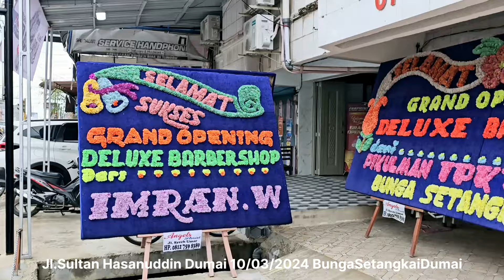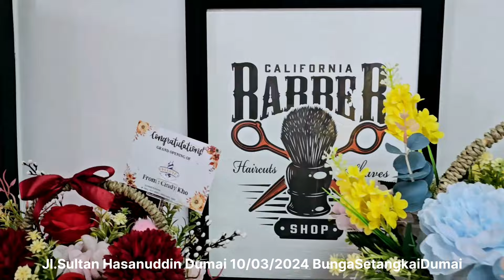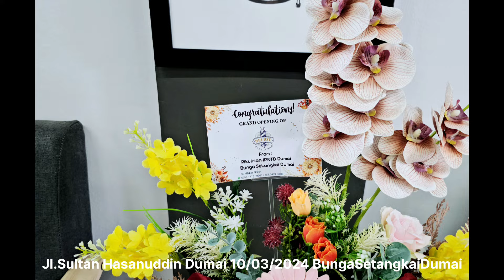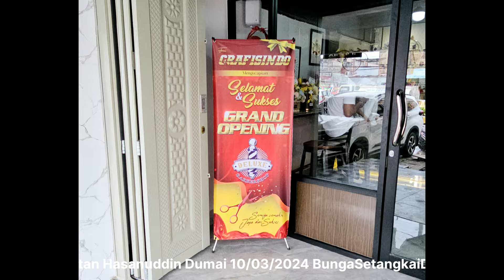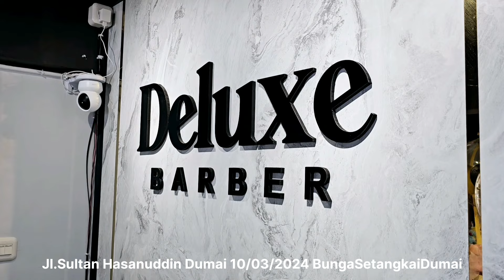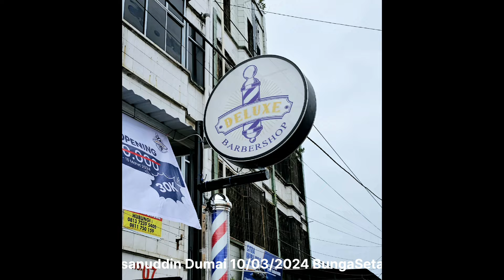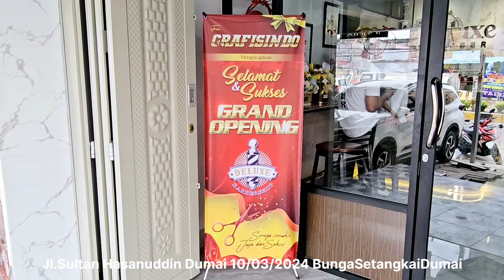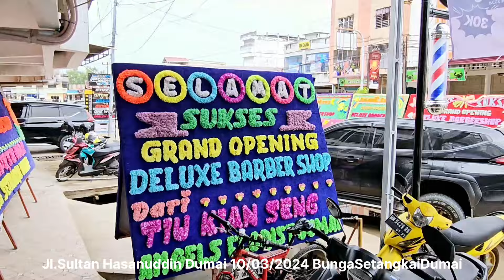Grand Opening DELUXE BARBERSHOP Jl.SultanHasanuddin/Ombak Depan LagunaSeaFood Tgl10/03/2024 Dumai